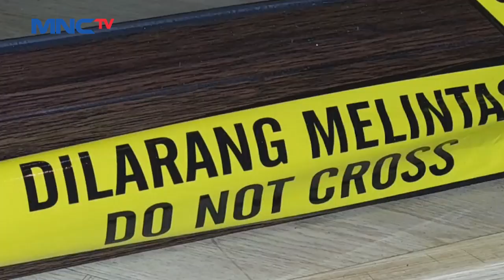GEGER! Bar Elit di Kawasan Senopati Disegel Polisi - LIP 20/11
Saksikan info berita terkini di:
Lintas iNews Pagi: Senin – Sabtu Pukul 04.20 WIB
Lintas iNews Siang: Senin – Jumat Pukul 11.30 WIB
Lintas iNews Malam: Senin – Sabtu 00.30 WIB
Lintas iNews: Setiap Hari 09.00 | 10.00 | 13.00 | 14.00 | 15.00